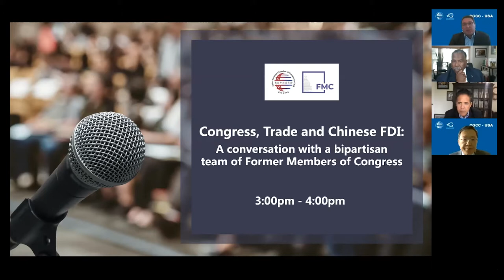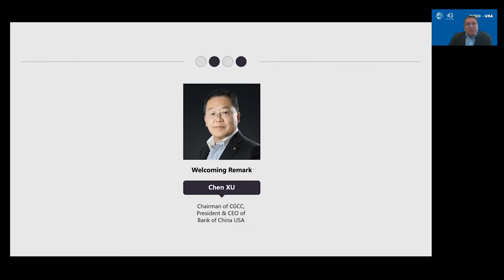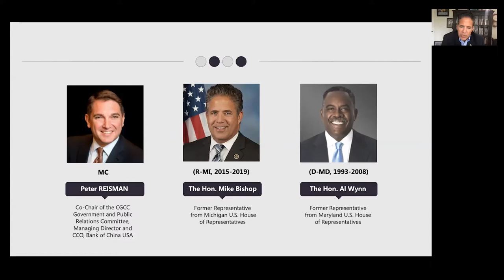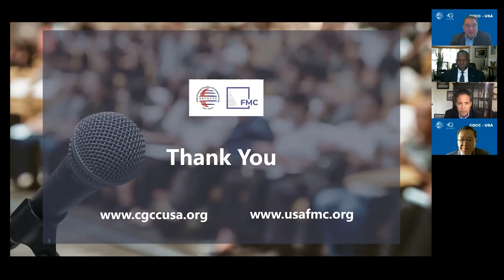Congress, Trade and Chinese FDI: A conversation with a bipartisan team of Former Members of Congress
CGCC was honored to partner with the U.S. Association of Former Members of Congress (FMC) to invite two former members of Congress, the Hon. Mike Bishop and the Hon. Al Wynn to speak with CGCC members on the role of Congress in formulating trade policy, trade legislation, recent laws affecting Chinese companies in the U.S. and more.